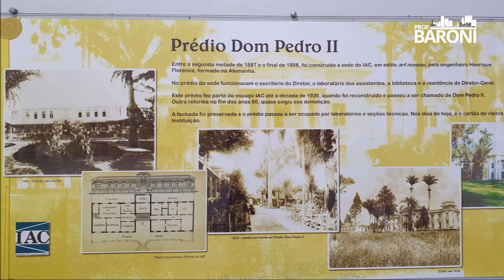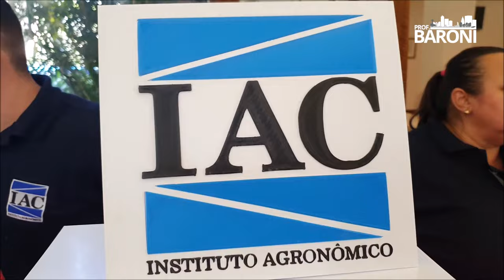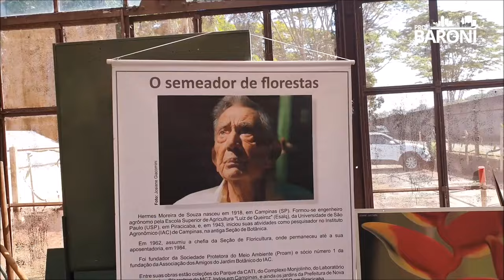IAC: quando os imóveis atravessam gerações promovendo crescimento econômico | FIIlosofando 58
➡️ Confirme sua inscrição na Black Friday Suno 2023, receba o convite, garanta cupom extra de desconto e acesso às nossas maiores ofertas e bônus DO ANO

Caminhar pelas cidades, conhecer lugares e pessoas, é fundamental para o desenvolvimento do ser humano em vários aspectos, inclusive quando o assunto é investimento em Bolsa de Valores.
Por trás dos ativos negociados no mercado financeiro (FIIs, Fiagros, ações) existem pessoas trabalhando, pesquisando, negociando, produzindo riquezas. É a economia real que dá suporte para o mercado de capitais, por mais que nossa experiência perante o Home Broker nos leve a crer que os números piscando na tela são apenas abstrações.
Neste sentido, o apresentador da série Fiilosofando, Jean Tosetto, relata como foi sua recente visita ao Instituto Agronômico de Campinas, uma entidade de importância fundamental para o agronegócio brasileiro que ajudou no crescimento de uma cidade ligada ao auge do ciclo do café, que por sua vez foi essencial para a primeira onda de industrialização do Brasil e, em especial, do Estado de São Paulo.
A sede histórica do IAC mostra que um imóvel bem plangendo e bem construído, pode atravessar décadas e gerações influenciando o crescimento urbano e econômico de uma região. Ou seja, não é apenas a localização que faz o imóvel, o bom imóvel também faz uma boa e atrativa localização.